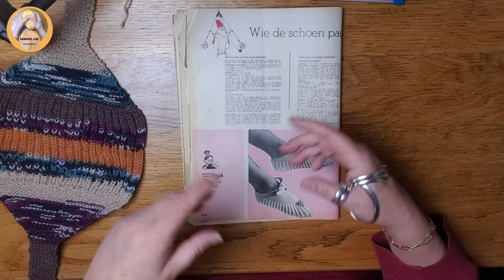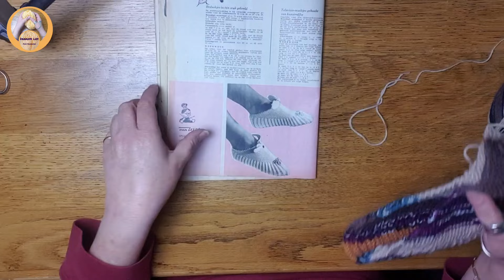vintage bedsokken, eenvoudig plat gebreid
In deze tutorial vertel ik precies hoeveel steken en toeren je moet breien, zowel voor de kleine als de grote maat.
Maar dit geldt alleen als je naalden 3 mm gebruikt.
Als je dikkere of dunnere naalden wilt gebruiken, moet je het aantal steken en naalden aanpassen, daarom geef ik hier de maten in centimeters, zodat je aan de hand van een proeflapje zelf het aantal steken en naalden kunt berekenen.

De getallen tussen haakjes zijn voor de grote maat.

De flapjes aan het begin en eind zijn voor beide maten gelijk: 3 cm breed en 8 cm lang. Noteer het aantal steken dat je hebt opgezet.
Dan meerderen tot het lapje 20 (23) cm breed is. Zorg voor een even aantal steken!
Nu 12 (14) cm patentsteek breien.
Dan weer minderen tot je weer het aantal steken voor het flapje hebt en nog 8 cm breien, dan afkanten.

Muziek: Busy shoes
Musicus: Xuxiao